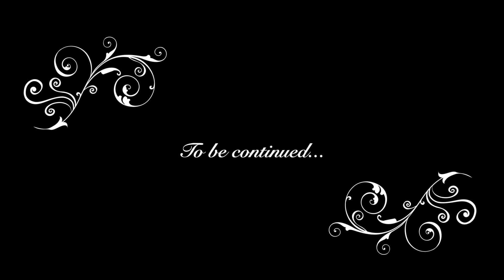100 saal se bhi jada purana | Uttarakhand | Ep 03